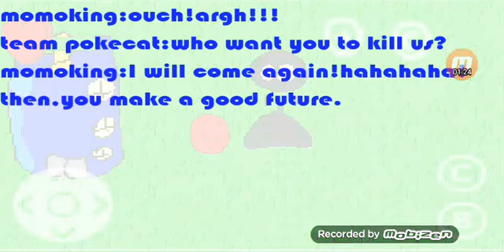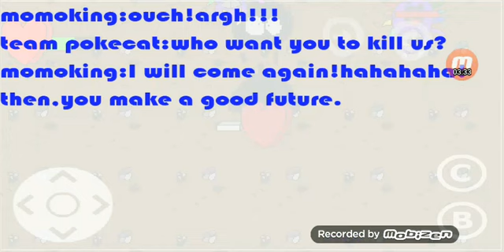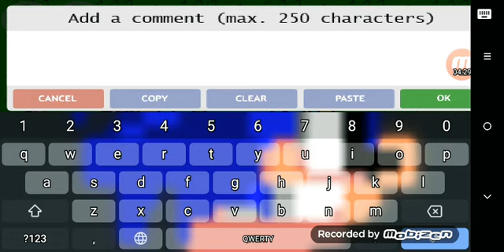Pokecat World part 1 (ver 1.0.0) full gameplay